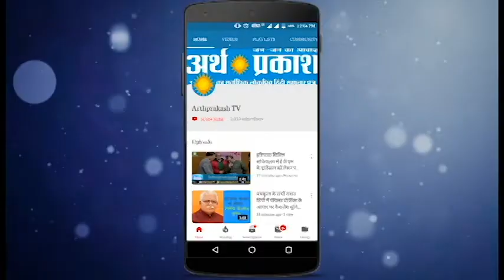News Bulletin : पांच राज्यों की विशेष ख़बरें देखते रहिये अर्थ प्रकाश टीवी पर